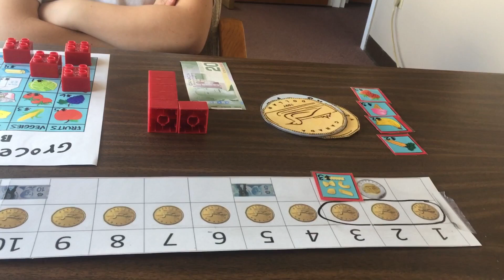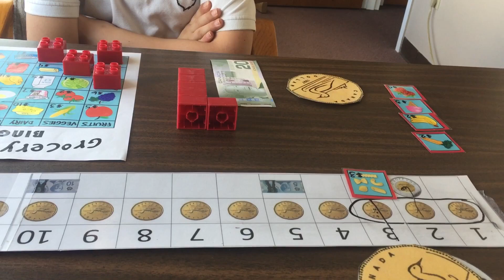Money Math Activities 2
Examples of Learn At Home activities for developing money math skills.